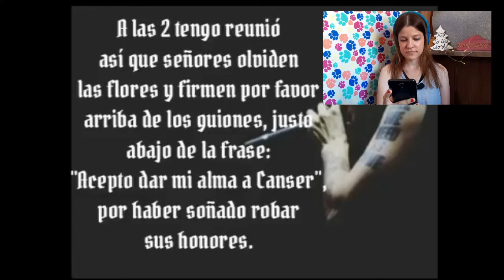REACCIÓN CANSERBERO Y GAREE - Justicia | Natuchys